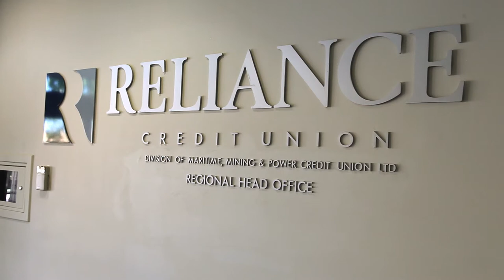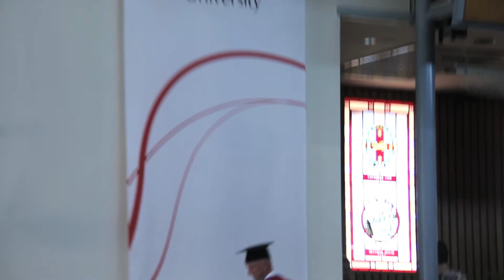CSU's Graduate Certificate in Commerce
Matthew Irvine talks about why he chose CSU and what his experience of studying DE was like.